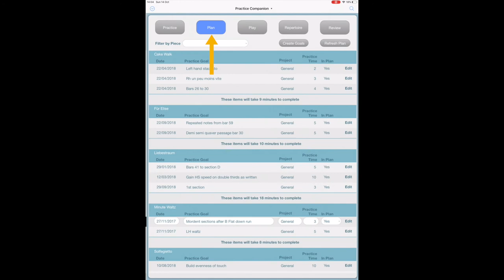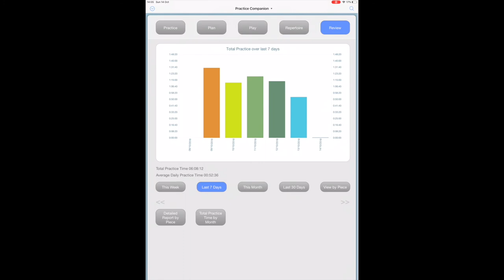Piano Practice: How to maximise practice time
In this video I'd like to talk you through how I go about planning my daily piano practice routine to maximise the time I have.  When I was learning as a young man, I didn't really have much of an approach to Practicing - concentrating on how to 'play' without realizing that how to 'practice' was equally important.  I've now moved to a more structured approach after a degree of research into the topic.

One of my most useful resources on Piano Practice is from Graham Fitch - his 3 part series on Piano Practice which you can find on Amazon here:

Graham Fitch is a regular contributor to Pianist Magazine - check out their Digital Edition here:

EQUIPMENT:
Vocals captured on a Rode SmartLav microphone